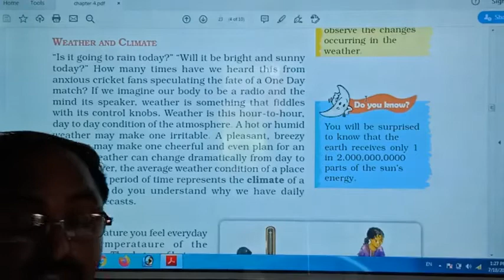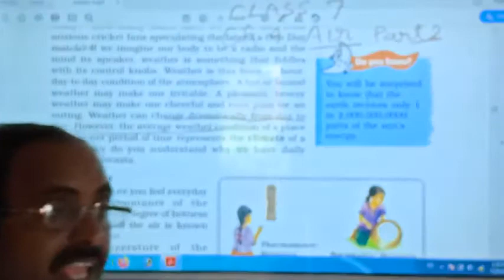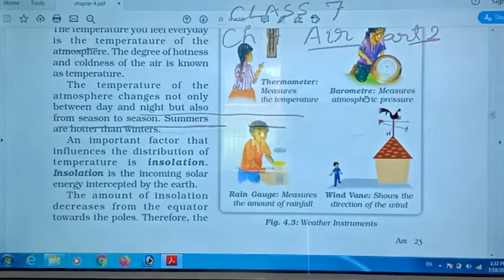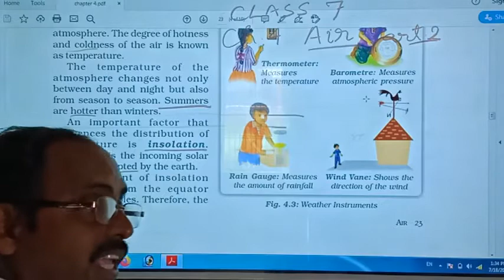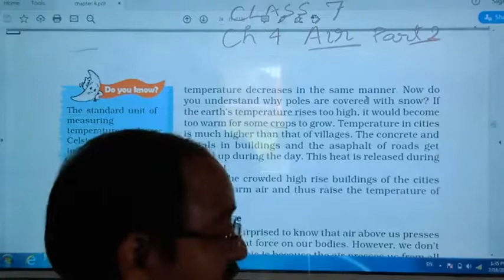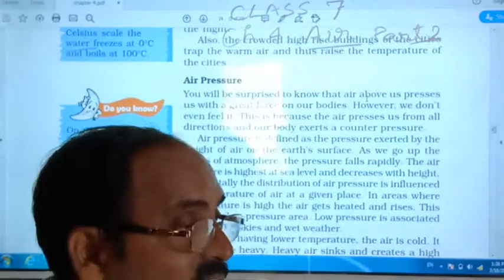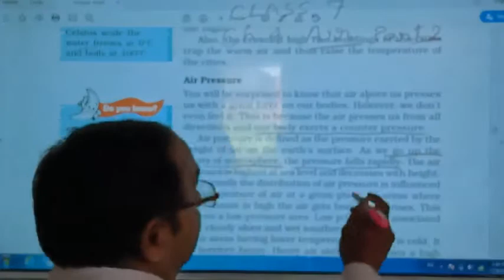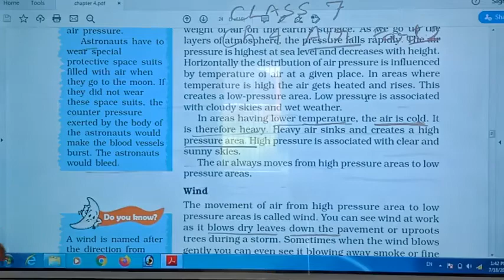VID 20200718 132729 s01 denoised 344